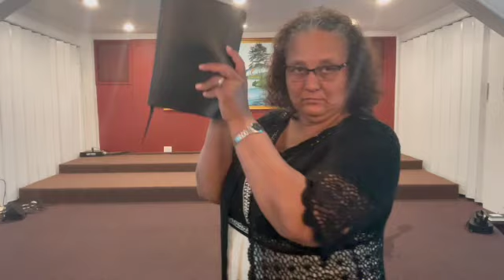Message Monday with Michelle Emanuel: September 18, 2023